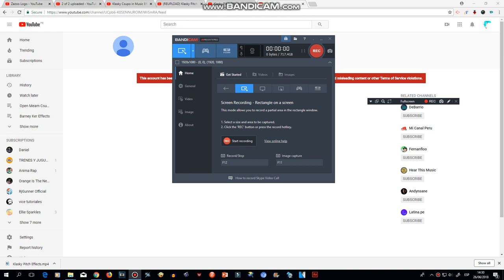(BAD NEWS) ThePro16 Closed is account